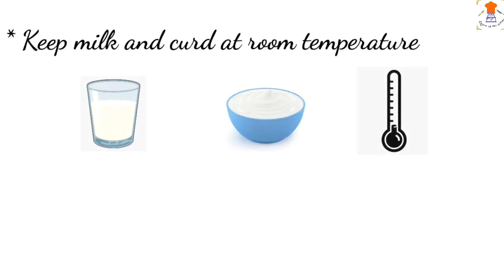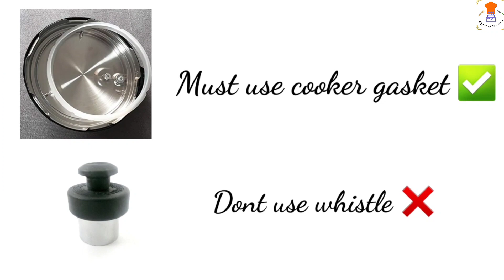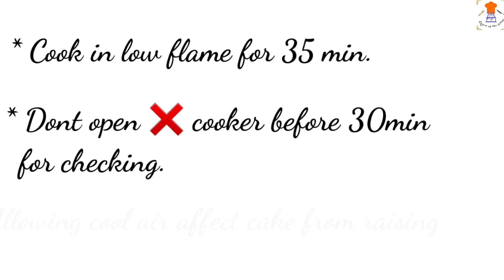குக்கர் கேக் in tamil || Vanilla Cake in Cooker video in Tamil